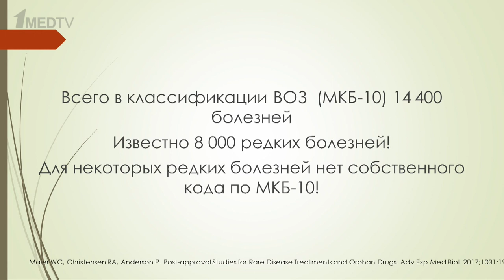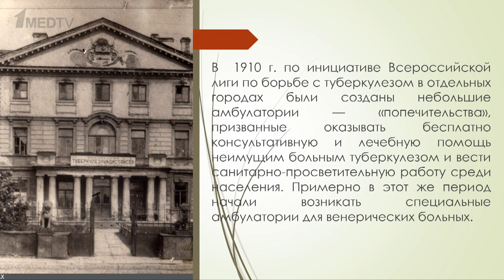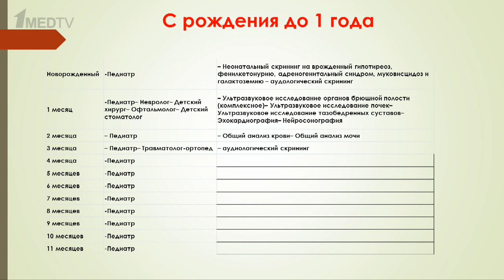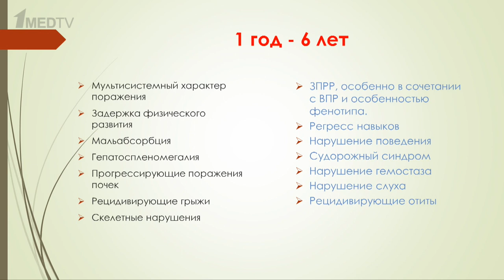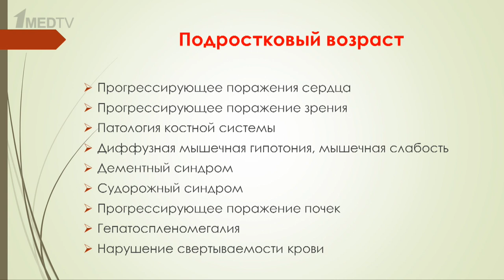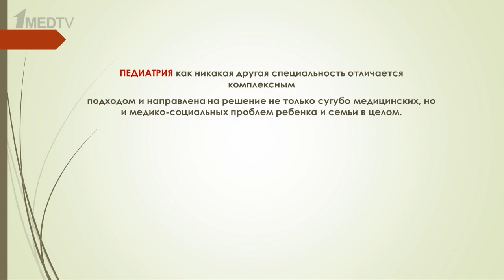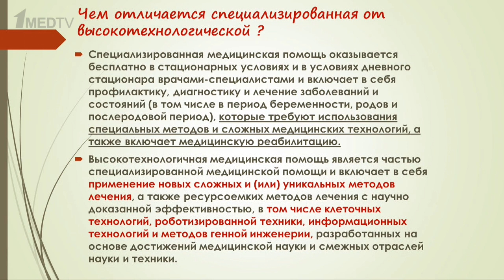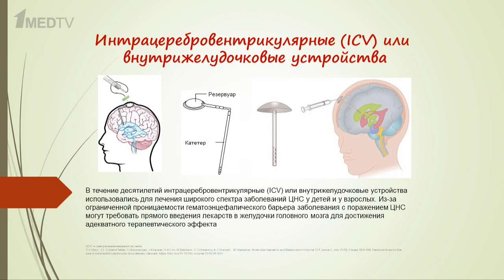Вопросы диспансеризации и маршрутизации пациентов с редкими заболеваниями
Впервые в студии Первого медицинского канала встретились д.м.н., профессор Нато Джумберовна Вашакмадзе и председатель правления АНО «Дом редких» Анастасия Александровна Татарникова, чтобы обсудить:
- почему важна диспансеризация в детском возрасте и каковы ее основные этапы;
- что нужно знать педиатру, чтобы сократить время до постановки диагноза пациентам с орфанными заболеваниями;
- особенности ведения пациентов на различных уровнях медицинских организаций.